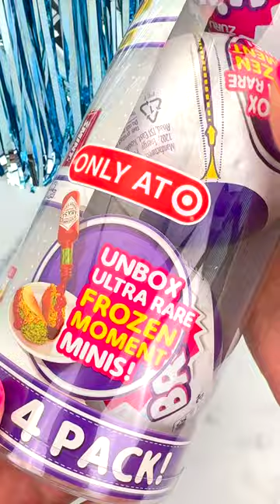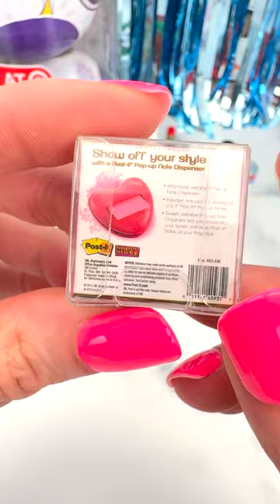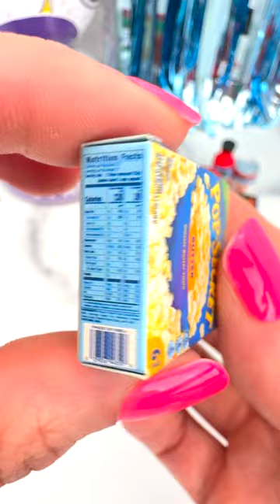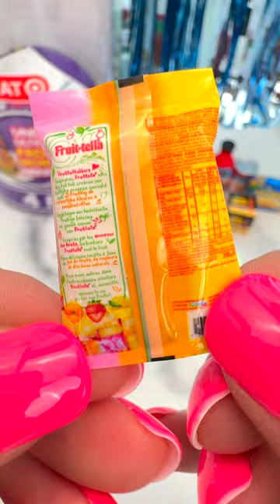Mini Brands ASMR Unboxing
Mega Pack Opening!